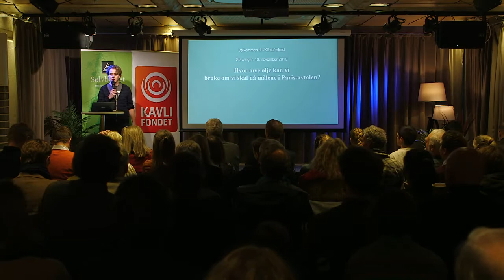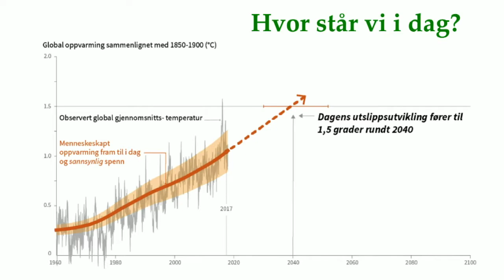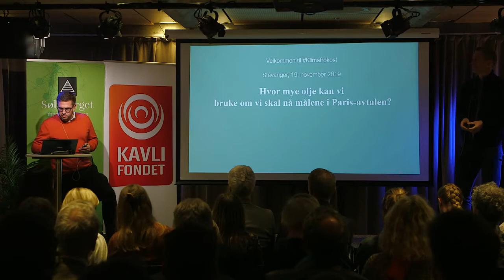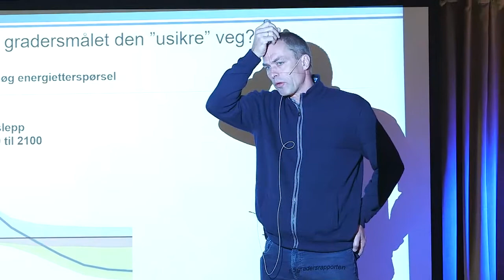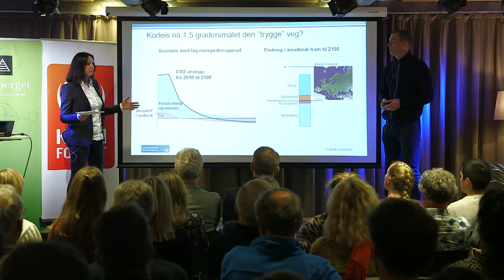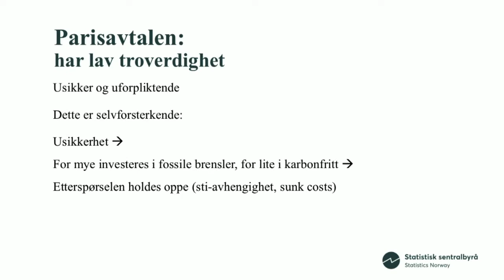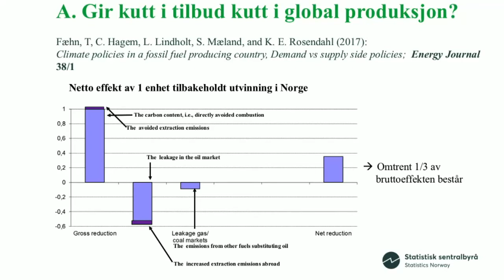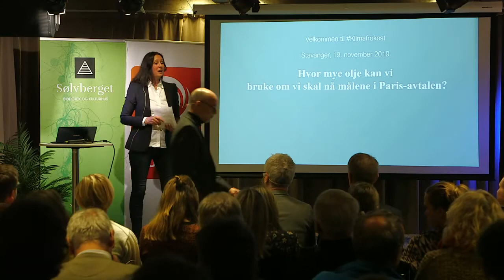Klimafrokost 19/11 2019: Hvor mye olje kan vi bruke om vi skal nå målene i Paris-avtalen?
For å begrense oppvarmingen til «godt under to grader», slik vi har forpliktet oss til gjennom Paris-avtalen, må utslippene av klimagasser globalt halveres innen 2030, før de går i null rundt 2050.

Hvor mye olje kan vi bruke om vi skal nå målene i Paris-avtalen? Hva sier FNs klimapanel? Dette var tema på vår Klimafrokost i Sølvberget bibliotek og kulturhus i Stavanger tirsdag 19. november.